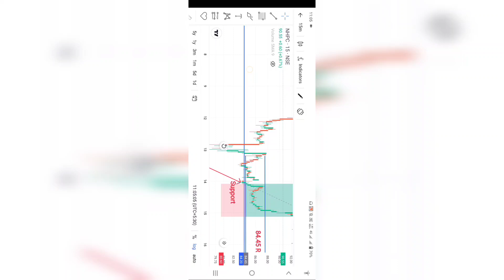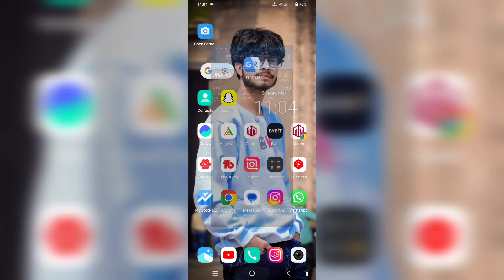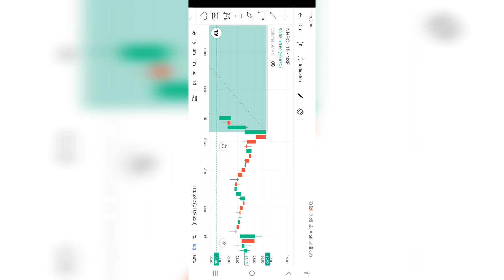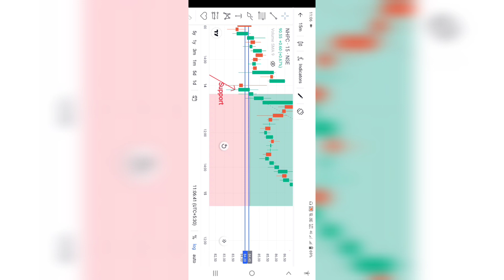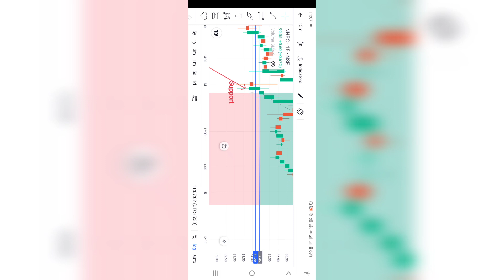84 rs se 2713 profit intraday stock selection best strategy, stock selection for intraday, intraday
intraday stock selection best strategy, stock selection for intraday, intraday trading stocks,

About Video : is video me mai apko batane wala hu ki intraday me stock kaise chune aur intraday me konsa share kharide kyuki beginners ko intraday trading stock selection ko lekar bahot confusion hoti hai. so in this video i will talk about intraday stock selection best strategy and how to select stock for intraday trading because its very important topic for beginners. so if you will watch full video you will know how to pick stocks for intraday trading and best way to select stocks for intraday trading. so if u are beginner please watch this video after that you will be sure about select stocks for intraday trading and stock selection for intraday. so this video is on share selection for intraday and select stocks for intraday. so is video ko last tak dekhte rhiye iske baad apko intraday me konsa share kharide today aur intraday me share kaise kharide ko lekar koi bhi confusion nahi hone wali hai. so watch & clear intraday strategy and intraday stocks for tomorrow and intraday stocks for today and also intraday trading stocks and share selection tips.

Keep Supporting me So I can Continue to provide you with best free content regularly!!